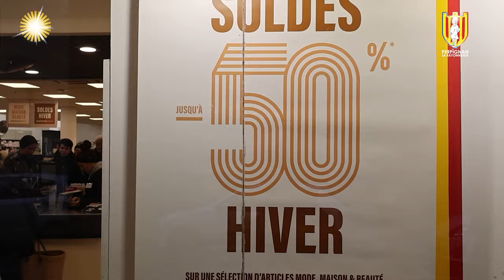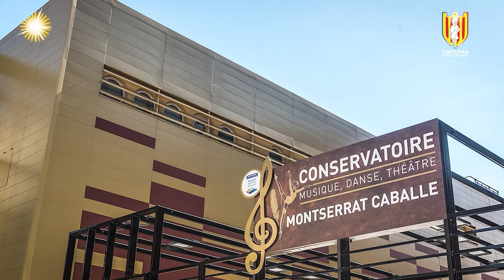PerpignanÇaBouge n°20 · Janvier 2024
Retrouvez Ninna Otero dans le numéro 2️⃣0️⃣ de votre magazine digital Perpignan Ça Bouge ❗

👩 Ninna ouvre ce nouveau numéro depuis les Allées Maillol, où s’est déroulée la cérémonie des vœux à la population le samedi 13 janvier dernier.

🎥 Retour en images : Grand concert de Gospel de Noël le samedi 23 décembre au pied du Castillet;  Grand défilé des Rois Mages le 6 janvier dernier en coeur de ville; Elise Aquilina, Miss Perpignan et Miss Roussillon 2023, vous a demandé votre avis sur les dernières festivités du Noël 2023.

👩🏻 Clem se balade en cœur de ville à l’occasion du lancement des soldes 2024 à Perpignan : parfums, vêtements, chaussures… faîtes votre choix auprès de nos commerçants jusqu’au 6 février 2024 !

🧑 Portrait : Jean Tariech, compositeur/producteur de musique à Los Angeles, originaire de Perpignan, nous parle de sa vie, de ses études et de ses projets !

📆 Agenda : Semaine du Son de l’UNESCO à Perpignan jusqu’au samedi 27 janvier; Expo “Corps et  mes” de Patrick Rancoule à la chapelle du Tiers-ordre jusqu’au 31 mars; Expo “Si je pouvais peindre la musique” de Mali du 25 janvier au 24 mars; Salon de l’Eco Maison les 3 et 4 février prochain au Parc des Expositions; Soldes à Perpignan jusqu’au 6 février; Forum Emploi-Intérim Perpignan le mercredi 7 février de 9h30 à 13h à la Mairie de Quartier Nord; 4ème édition pour l’Art Prend l’Air du 15 février au 26 mai 2024; Saint-Valentin le 14 février dans le Patio de l’Hôtel de Ville avec photo souvenir offerte !